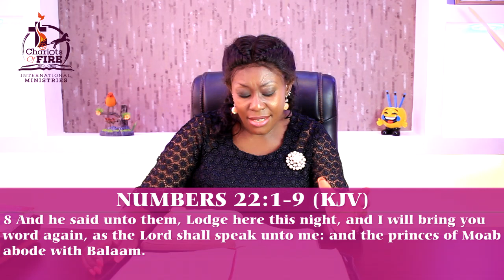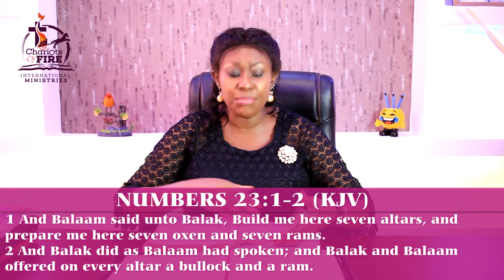REASONS WHY PEOPLE VISIT EVIL ALTARS:TO DISCOVER AND DESTROY PEOPLES DESTINIES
TO SUPPORT AND PARTNER KINDLY USE THE FOLLOWING
MPESA PAYBILL 400222 BUSINESS CODE 1779983#NAME
EQUITY BANK : DAMARIS MUMBI- 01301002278